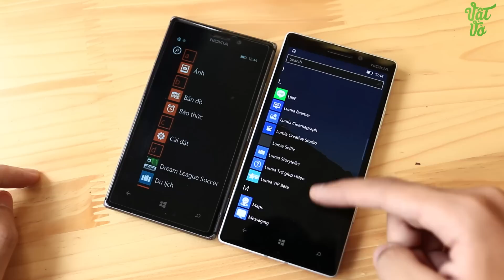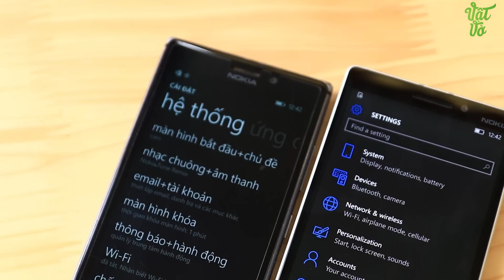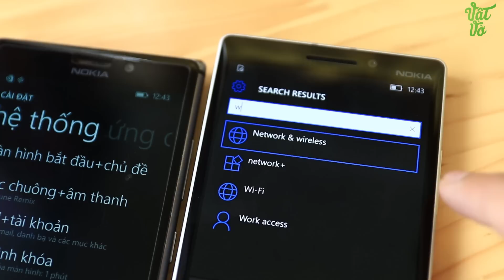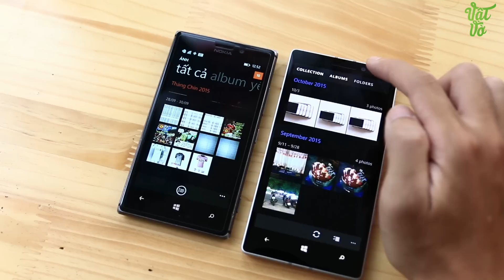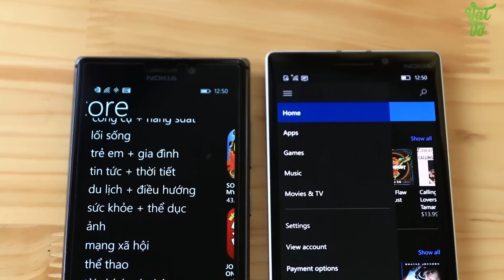Vật Vờ| So sánh những thay đổi của Windows 10 với Windows Phone 8.1 [Phần 1]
Phiên bản Windows 10 của Microsoft đã đem lại rất nhiều cải tiến mới, nâng cấp phần mềm, hiệu năng vv... mình xin được so sánh phiên bản này với Windows Phone 8.1 cho các bạn xem qua có nên nâng cấp không nhé :D

- Có nên nâng cấp từ Windows Phone 8.1 lên Windows 10 không?
- Windows 10 có gì hay hơn Windows Phone 8.1
- So sánh Windows 10 và Windows Phone 8.1
- Đánh giá Windows 10 và so sánh với Windows Phone 8.1